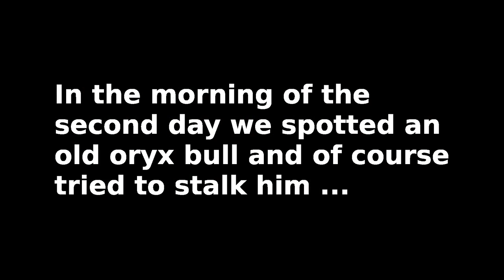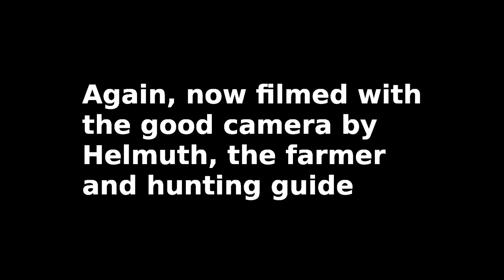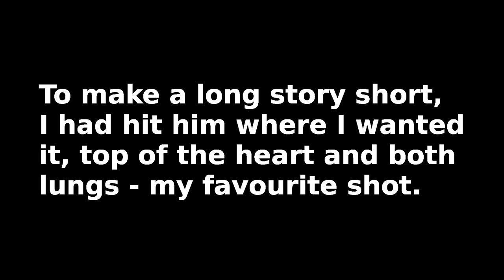Namibia Bushman Hunt 2014 Part 3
Part 3 of the video I made during my hunt for oryx bulls on Baobab Game Farm in August 2014.
Part 3 contains scenes that were made during a successful hunt for an old oryx bull.